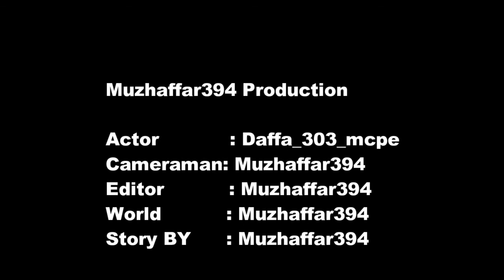Hewan peliharaanku -Minecraft Machinima Indonesia #1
===Hy Guys, wazzzzup bali lagi sama saya Muzhaffar394===
===Dan sekarang saya akan mainin minecraft lagi guys!===

===Minecraft- MinecraftPe- Game android- game Pc-DLL ===